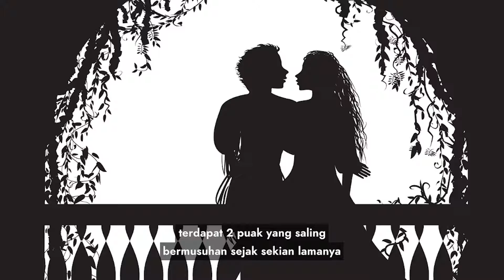Shakespeare Moral Play - Romeo and Juliet part 3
MKR membawakan karya Shakespeare yang mempunyai moral play, yang menasihati para pembaca tentang nilai-nilai murni dan buruk yang terdapat dalam penulisannya. Karya ini juga menasihati para pembaca agar  bijak untuk melakukan sesuatu perkara.

Muat turun Mobile Apps kami, available di Playstore dan Appstore:
MyKampus Radio